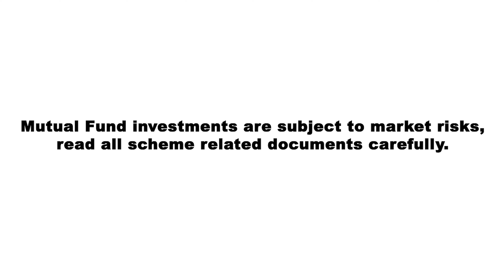HELOS MUTAL FUND TVC ROOPESH RAI SIKAND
HELOS MUTAL FUND TVC

DIRECTOR ROOPESH RAI SIKAND
PRODUCTION HOUSE : ROOPESH RAI PRODUCTIONS
DOP :  AMIT SINGH
HOP : RAJ TAK
ARTIST : RUPAL MOHATA
VISHAL MOHAN
TANSIHQ  RAJAN TIWARI
SAHIL SAMBYAL
CHILD ARTIST : SAAVI & AKSHAMS